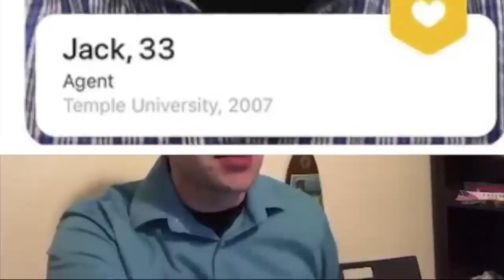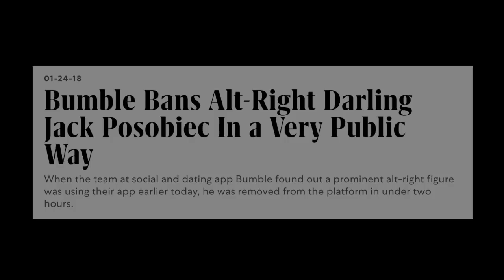White supremacist Jack Posobiec caught cheating on wife on Bumble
White supremacist agitator Jack Posobiec, aska 🐝 BumbleJack 🤡, attended a peaceful gathering to try and disrupt it, but instead was relentlessly mocked for getting caught trying to cheat on his wife on Bumble.

Far-right OANN Anchor Jack Posobiec’s Rise Tied to White Supremacist Movement

Posobiec is a neo-Nazi collaborator who is most famously known for his role in Pizzagate, which resulted in a shooting at a DC pizza parlor. He also was the ghoul behind the "Rape Melania" hoax where he held up the sign at an anti-Trump rally to smear protesters. He has held rallies of his own with Richard Spencer and hired the Clark brothers, two self-identifying Nazis, to make a documentary pushing the Seth Rich conspiracy theory and when the brothers, who were planning a race war, were asked about Posobiec, they said he told them he was sympathetic to their Nazi views. Posobiec is also a "reporter" for Donald Trump's favorite "news" outlet OANN (One America News Network).